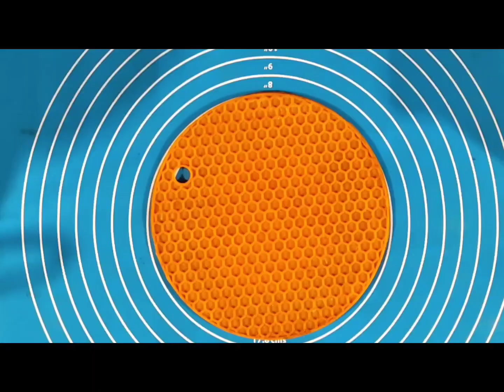Anda Bhujia New style | Tasty Nasta Recipe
breakfast recipes
easy breakfast recipe
gurda kaleji recipe
how to make kaleji masala
how to make mutton kaleji
kaleji ka salan
kaleji recipes
masala kaleji recipe
mutton kaleji curry
meat lovers pizza toppings
cook with me
delicious miss brown
keto meat lovers
naan khatai
kamado grill
dinner
foodie
foods
Kaleji fry recipe
kaleji fry recipe street food
kaleji fry recipe chicken
tawa kaleji recipes by food fusion
kaleeji seekh boti
chicken kaleji masala
kaleji fry karne ka tarika
fried kaleji recipe
samina food story
anda bhurji recipe
anda curry recipe
anda kari
chicken recipe
chinese street food
crazy delicious
creamy chicken dish
dal makhni
dhaba style anda
dinner recipes
egg curry recipe
egg recipes
essential spices
food awareness
fragrant spices
indian cuisine
indian food
indore city
max ginestra
pakistani food
restaurant
sorted food chicken
tasty recipes
zesty delights